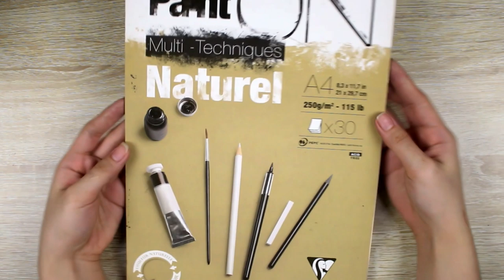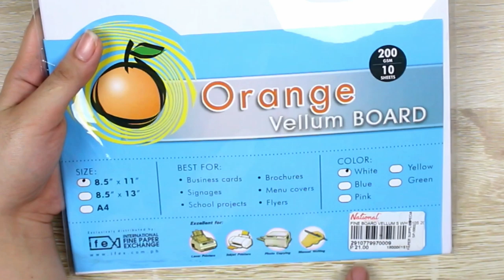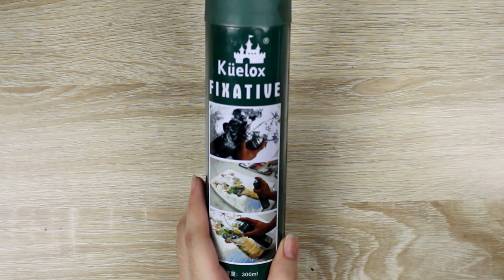My Charcoal Art Materials | Tagalog Philippines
Hi dear! Ang gagawin natin ngayon ay ipapakita ko yung mga Art materials sa Charcoal. Nung una hindi ko bet ang charcoal kasi makalat pero kinalaunan nagustuhan ko naman din lalo na sa portrait. Keep creating and stay safe, dear! Thank you so so much! 💖

Yan yung mga art materials na ginagamit ko sa charcoal drawing.